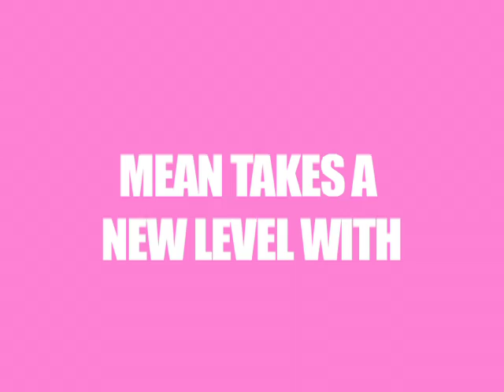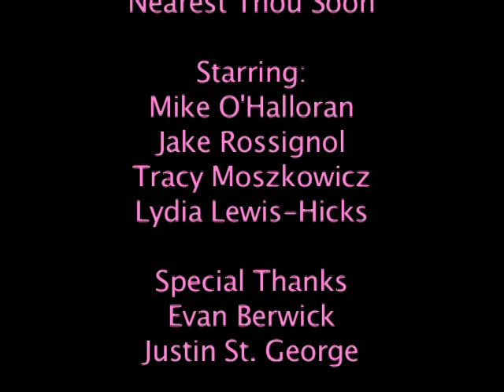The Crucible Trailer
Arthur Miller Classic
Produced by Mike O'Halloran